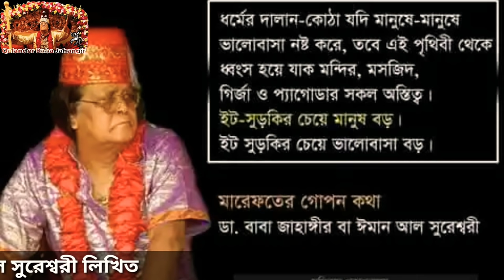দেহ ও নফস তথা প্রাণের রহস্য/Deho o Nafs totha Praner Rohosyo.Qalandar Baba Jahangir.